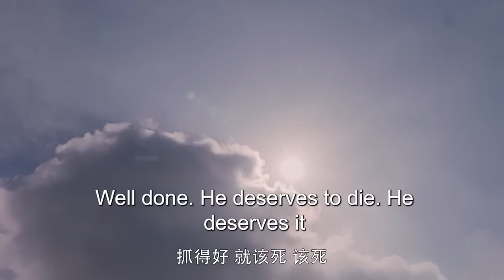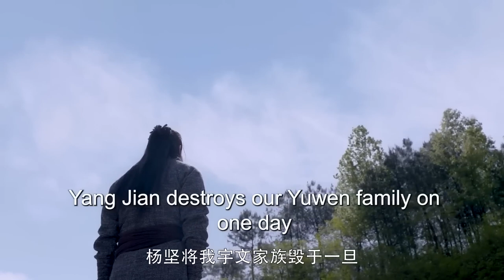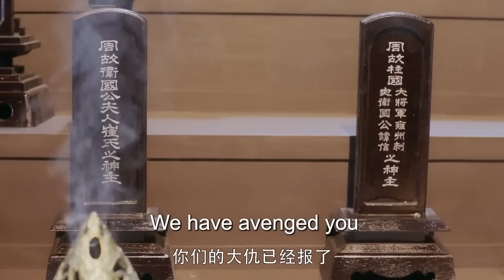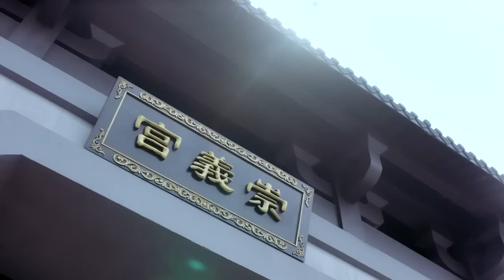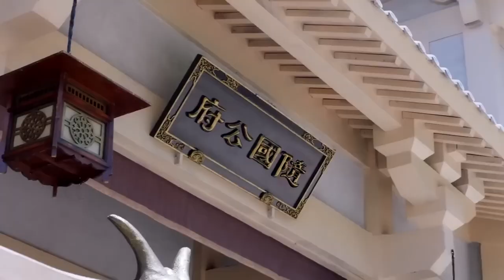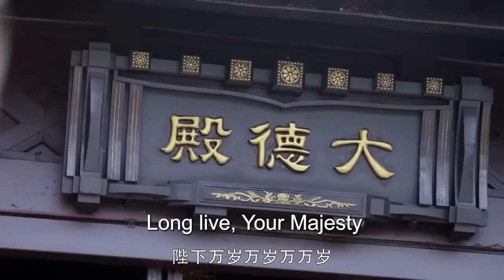MUTLISUB【颜心如玉/Follow Your Heart】▶EP 28💋一夜之间，贵府千金沦为罪臣之女🤳一路走来的睿智，隐忍终让她华丽逆袭💐为家族报仇雪恨，霸行天下。💘陈晓 陈乔恩#【颜心记】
剧名Name：颜心如玉/Follow Your Heart
主演Cast：陈晓 陈乔恩#
剧情简介：💋一夜之间，贵府千金沦为罪臣之女🤳一路走来的睿智隐忍终让她华丽逆袭💐为家族报仇雪恨，霸行天下💘